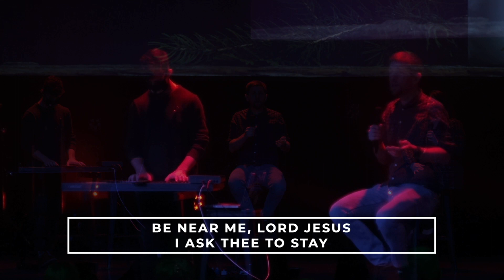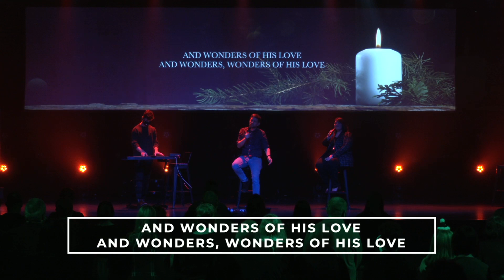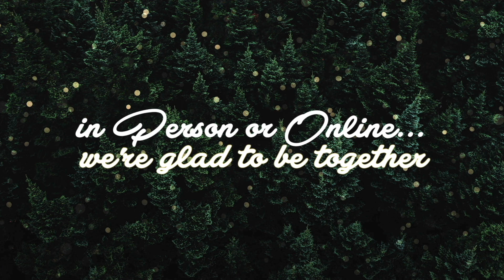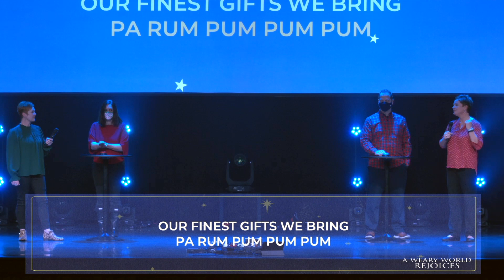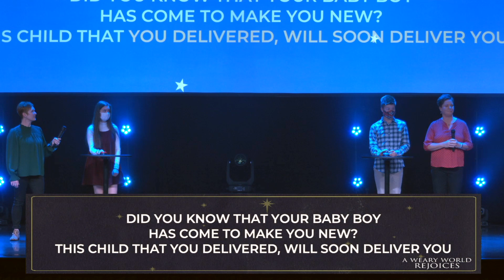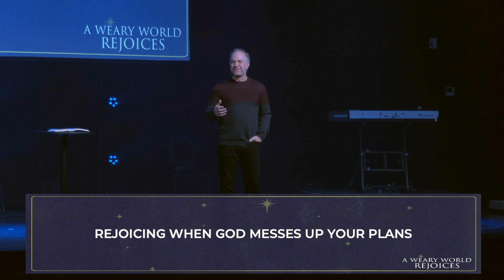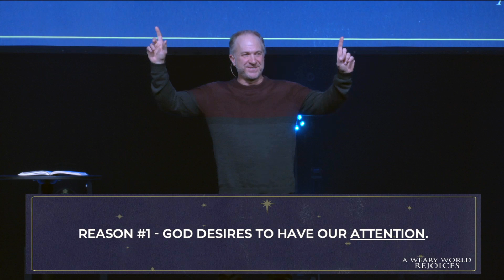Christmas Eve 2020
Welcome to Sycamore Creek Online! Join us for our Christmas Eve Service!